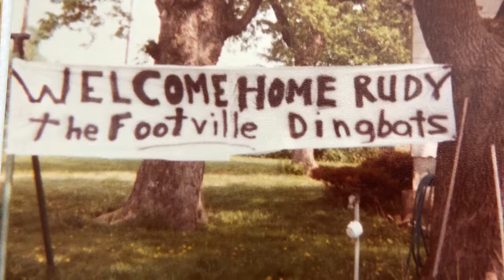Rudy Kopp Part 11 Recovery From Gas Gangrene 1978